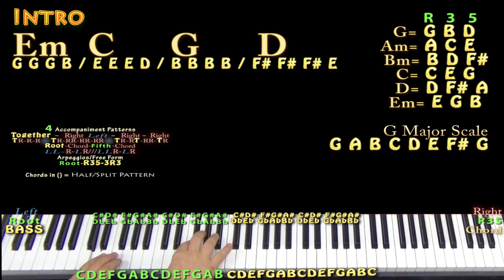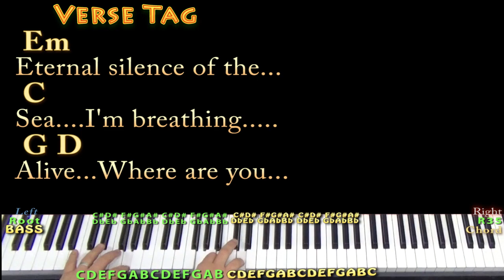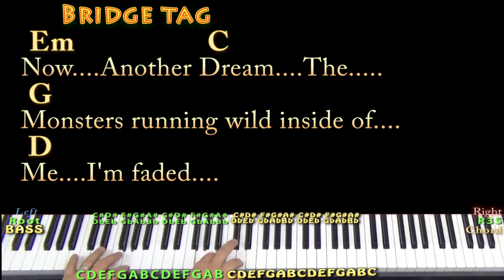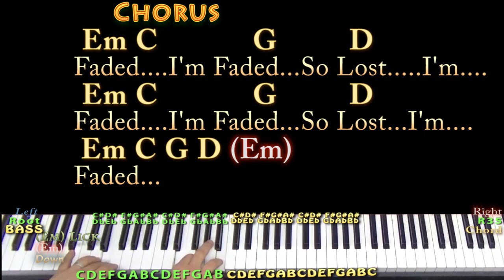Faded (Alan Walker) Piano Cover Lesson in G with Chords/Lyrics